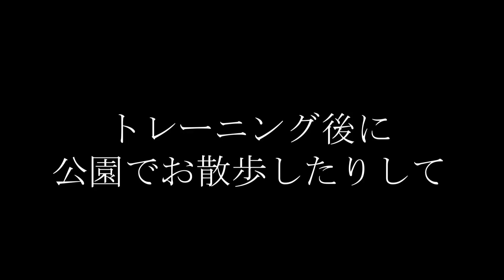こがけんの葛藤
単独ライブで流した映像です！